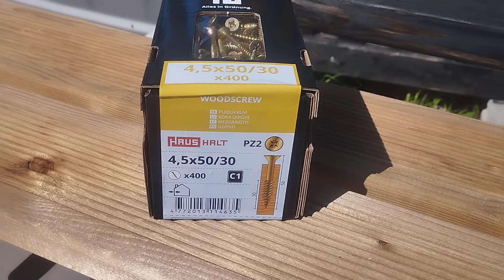IZMAKSAS CELTNIECĪBĀ.ATKLĀJU SKARBO PATIESĪBU